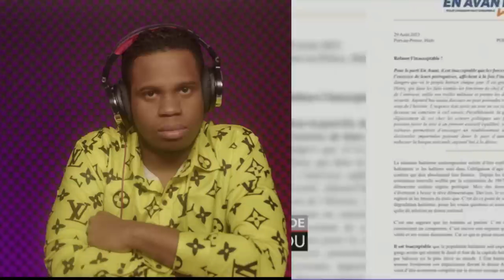Byen fasil komise a mare vole delco sa aken..CARICOM pral debake pou pale ak Ariel/COSSY